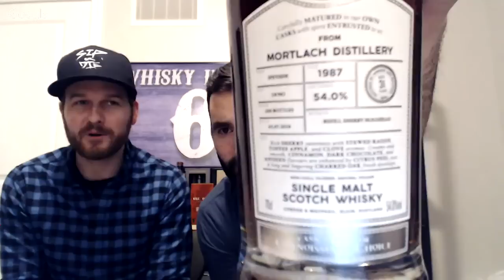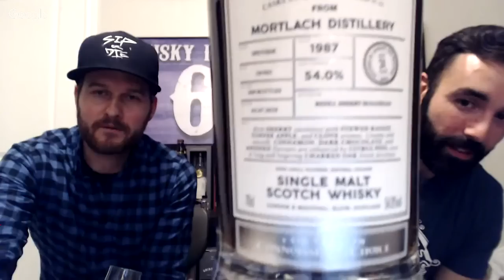G&M MORTLACH 31 1987 UNCORKED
In video #339 6 and Jeremy unbox G&M Mortlach 1987 and discuss the quality of independent bottles with some epic G&M bottles as well as a SMWS.